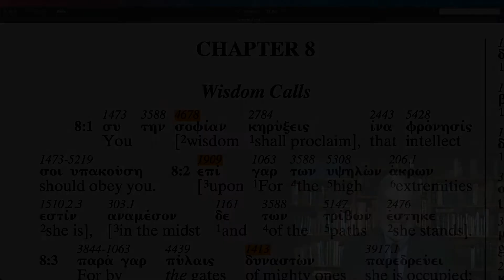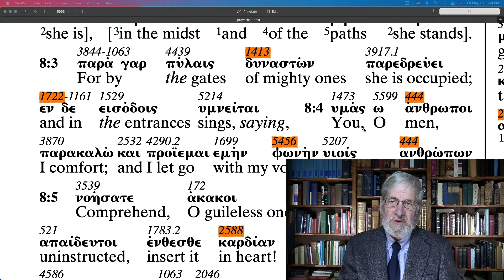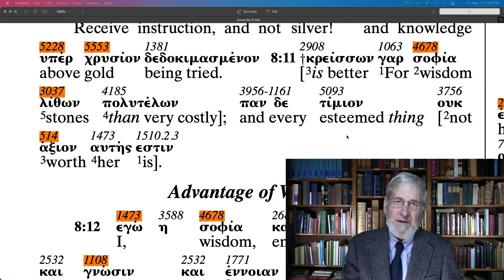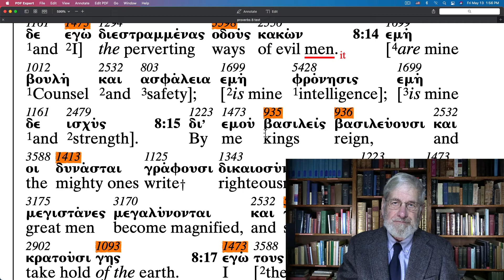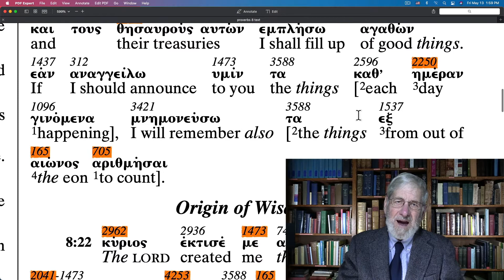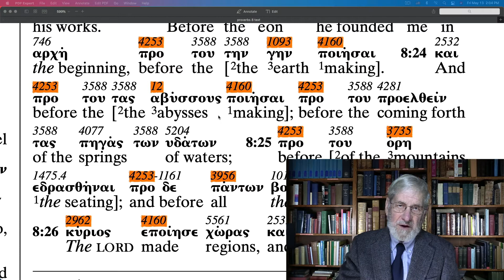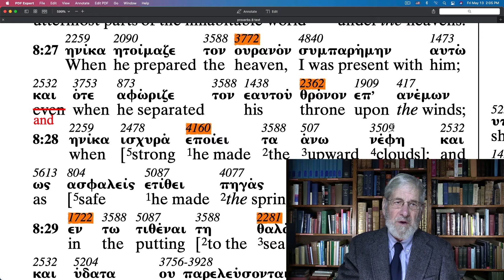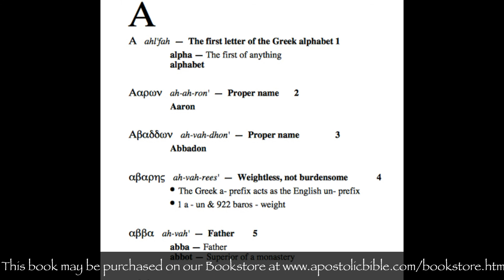Proverbs 8 The Apostolic Bible Polyglot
Follow along through the Book of Proverbs with Charles Van der Pool the translator of The Apostolic Bible Polyglot.   The highlighted AB-Strong numbers corresponds to Mr. Van der Pool's book, "English Derivatives from The Greek New Testament" found on the website Bookstore.

Rode NT1